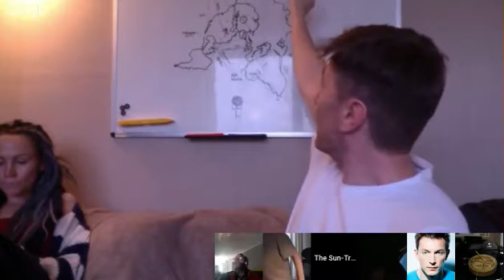We need less corrupt data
solar noon cock ups... 6th time lucky??

BEEEEYOTCH